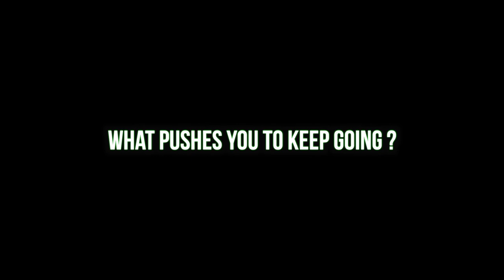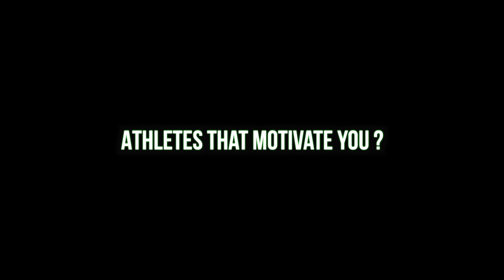The CALISTHENICS MONSTER you don't know about...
This is Angel Acosta's story , an incredible calisthenics athlete from Tucson AZ.
A project by Nicky Makes.